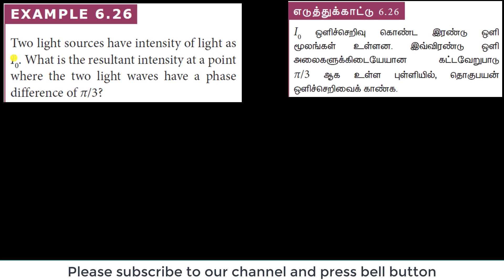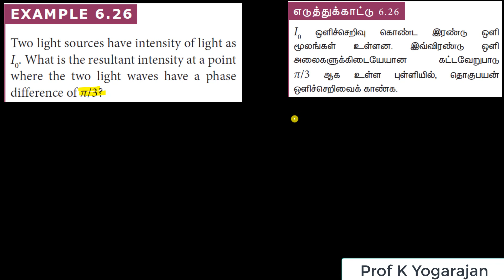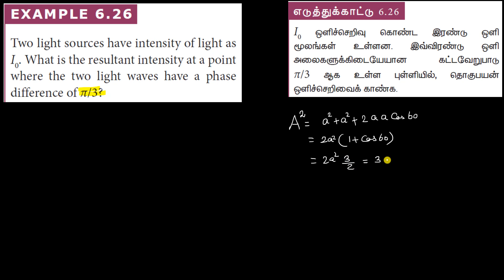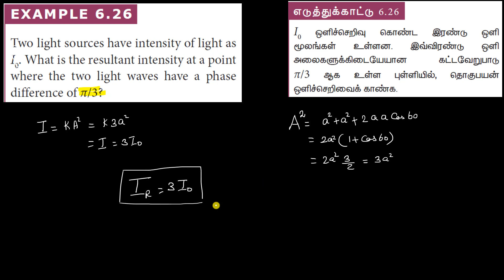EG 26 Physics | Optics | Example 26 | Class 12 | Chapter 6